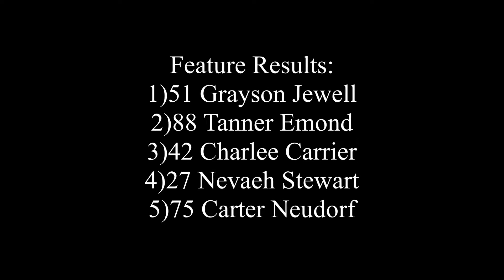Bandoleros Feature August 27th/2022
Fanside footage of the Bandolero feature race.

Recorded August 27th/2022 at Sutherland Automotive Speedway in Saskatoon.